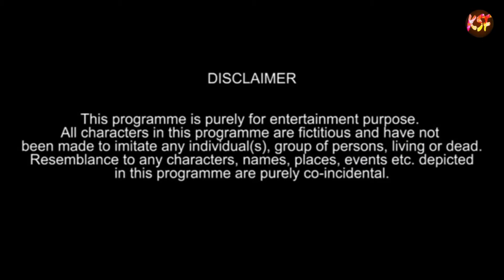KANA KOMPA Return new kokborok short film | lila | ksf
Ex Boyfriend | Valentine's Day Special |lila tei bishal | ksf | kokborok short film | 14 February happy Valentine's day

SWKAL a new kokborok short film | first video of 2021 | lila & bishal | ksf | kokborok short film

JAMAI BABU a new kokborok short film | hojagiri ter special | lila tei bishal | kokborok short film